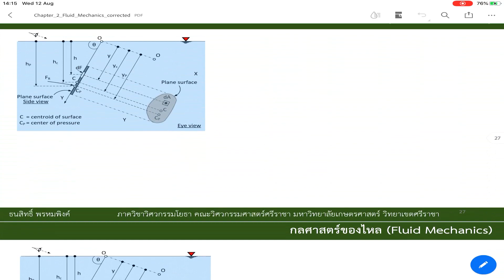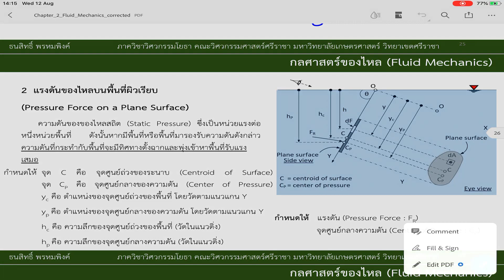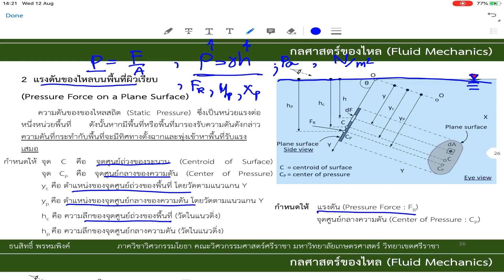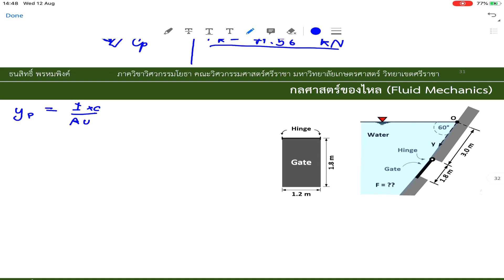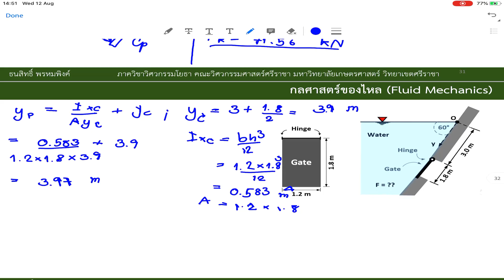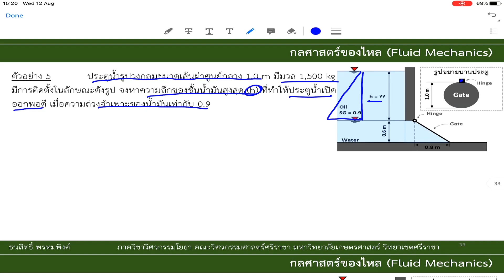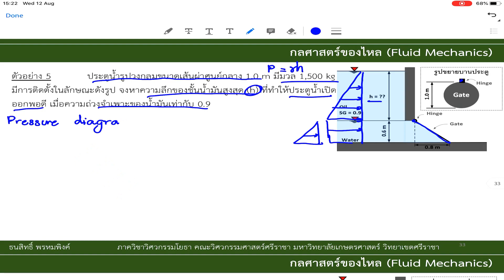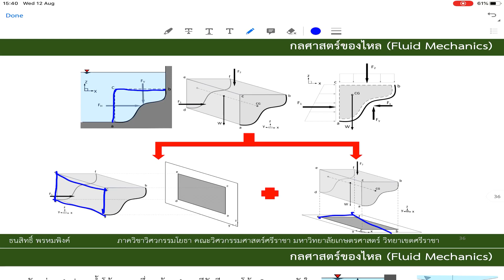บทที่ 2 ของไหลสถิต (Fluid Static) (ต่อ1)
สื่อประกอบการสอนวิชากลศาสตร์ของไหล (Fluid Mechanics)
ภาควิศวกรรมโยธา คณะวิศวกรรมศาสตร์ศรีราชา คณะวิศวกรรมศาสตร์ วิทยาเขตศรีราชา
อาจจะใช้วาจาที่ไม่สุภาพและอธิบายผิดพลาดบ้าง ขออภัยไว้ ณ ที่นี้ด้วยครับ

ขอขอบคุณอาจารย์ ดร.ธัญดร ออกวะลา
ที่อนุเคราะห์เอกสารประกอบการสอนของรายวิชากลศาสตร์ของไหล (Fluid Mechanics)
ภาควิชาวิศวกรรมชลประทาน คณะวิศวกรรมศาสตร์กำแพงแสน